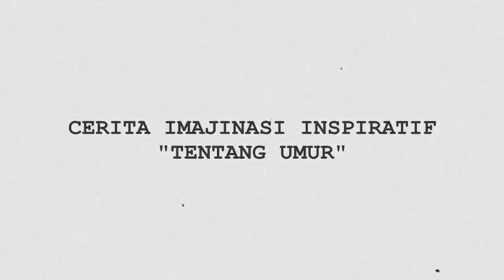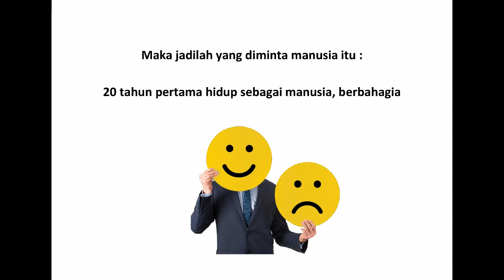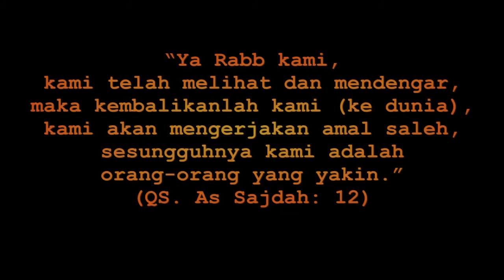Kisah Inspirasi Tentang Umur || Imajinasi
Cerita imajinasi inspiratif tentang umur